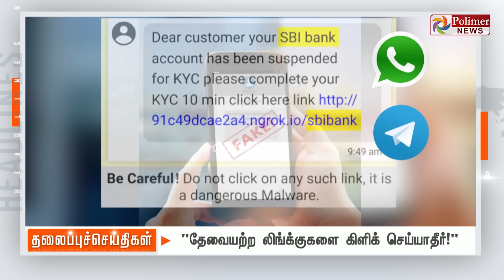Today Headlines - 10 November 2023 | மாலை தலைப்புச் செய்திகள் | Evening Headlines | Polimer News